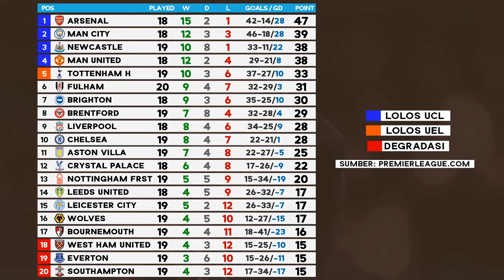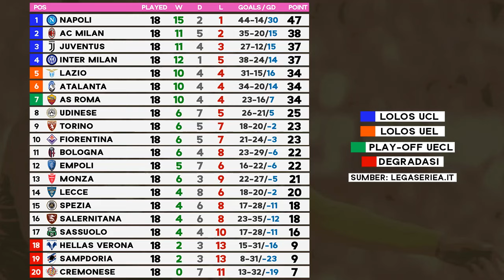Jadwal Bola Malam Ini Live TV 2023 - Liga Inggris SCTV Moji, BRI Liga 1, LaLiga, Serie A Italia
Jadwal siaran langsung bola malam ini Live TV 18-25 januari 2023. Nonton Live streaming Copa Del Rey rcti & rcti plus. Jadwal Liga Inggris Live SCTV, Moji TV. Jadwal Liga Italia Live bein & vidio. Jadwal BRI Liga 1 Live Indosiar. Liga Spanyol live bein & vidio. Jadwal Coppa Italia TVRI.
Klasemen Laliga, Serie A, Premier League, BRI Liga 1 terbaru.
Beberapa pertandingan seru pekan ini:
AC Milan vs Inter Milan TVRI
Villarreal vs Real Madrid Live Streaming RCTI rcti plus
Crystal Palace vs Manchester United Live streaming vidio
Manchester City vs Tottenham Tayang di vidio Saja (fix)
Liverpool vs Chelsea Live Streaming vidio
Persita vs Persebaya Live Streaming vidio Indosiar
Madura United Persib Bandung live streaming vidio Indosiar
Persis Solo vs Persija Jakarta live streaming vidio Indosiar
Bali United vs PSM Makassar live streaming vidio Indosiar
Lazio vs Milan live streaming bein vidio Bein
Arsenal vs MU Live SCTV
dll

link streaming RCTI plus dikomen